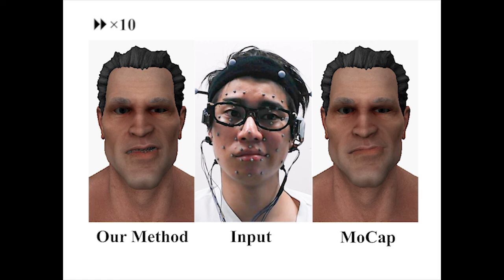[ICAT-EGVE2017] Facial Performance Capture by Embedded Photo Reflective Sensors on A Smart Eyewear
Nao Asano, Katsutoshi Masai, Yuta Sugiura, and Maki Sugimoto, Facial Performance Capture by Embedded Photo Reflective Sensors on A Smart Eyewear, Proceedings of the 27th International Conference on Artificial Reality and Telexistence and 22nd Eurographics Symposium on Virtual Environments (ICAT-EGVE ’17), pp. 21-28, 2017.11, DIO